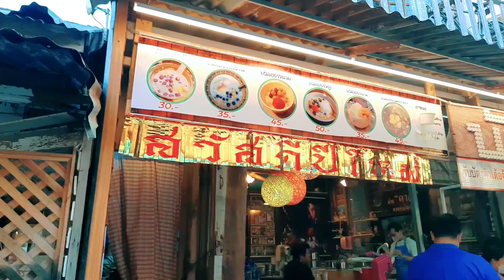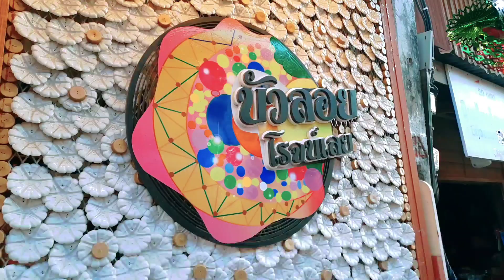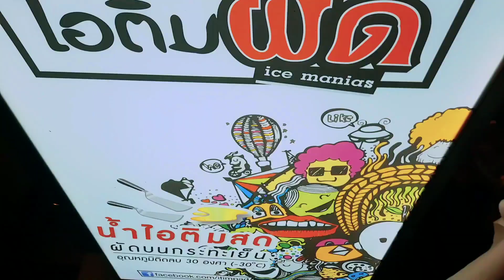เที่ยวเชียงคาน..ไปกี่ครั้งก็ยังประทับใจ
ชมบรรยากาศเมืองเชียงคาน ถนนคนเดิน ของกินมากมาย